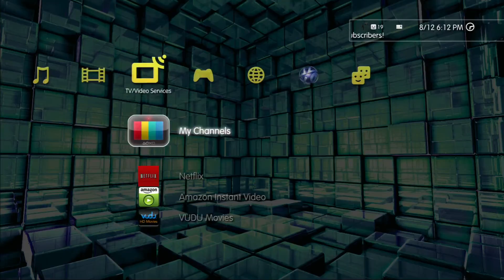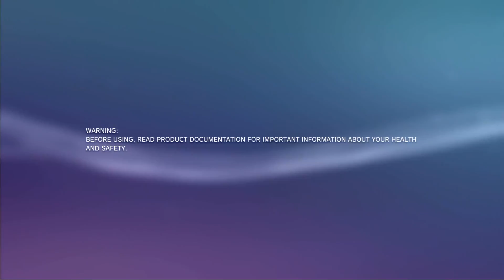Black ops 2 gameplay HDTV 35)